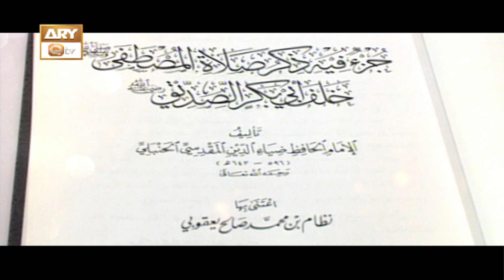Sarmaya e Aslaf || Educational Program || Promo || At 06:30 PM on 15th Jan 2023 On ARY Qtv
Sarmaya e Aslaf || Educational Program | Promo

Speaker | Mufti Ahsen Naveed Niazi